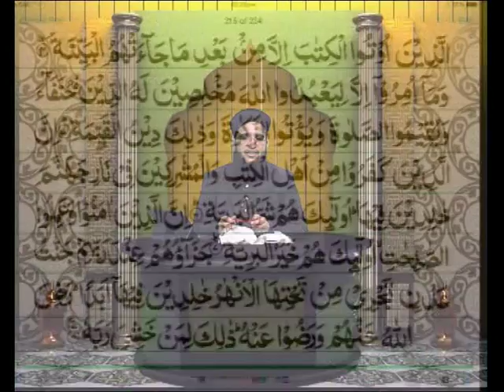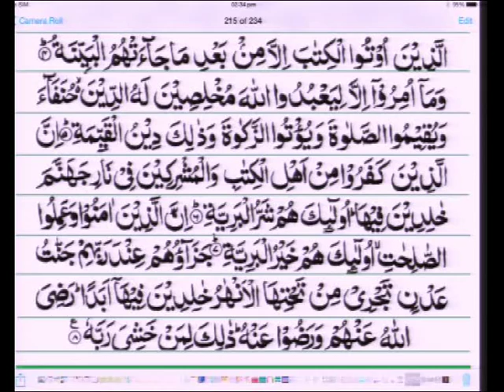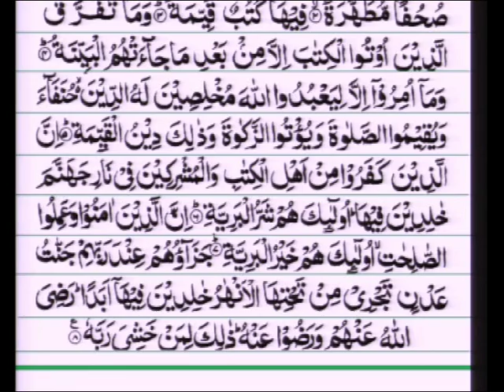Qari Mohammed Farhan Siddiqui - Aaiye Quran Sekheye 08/04/2015